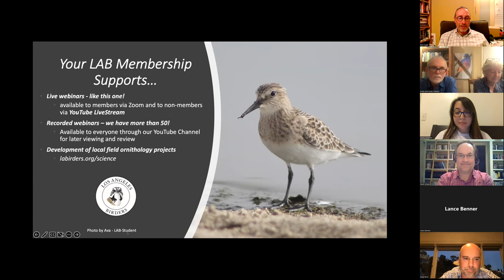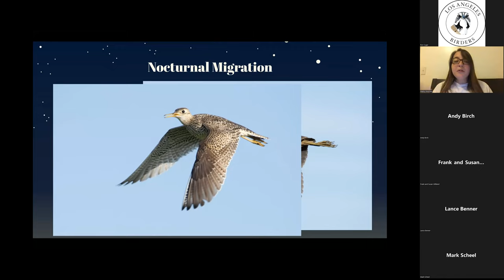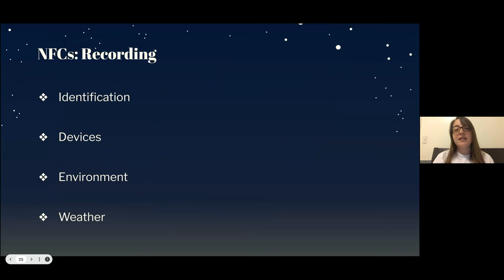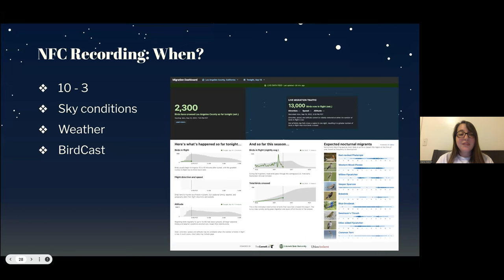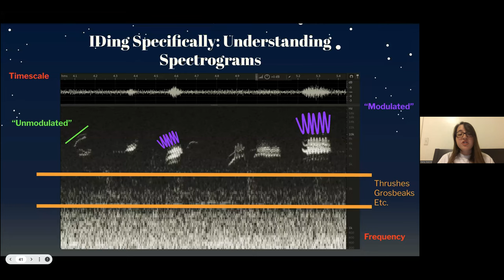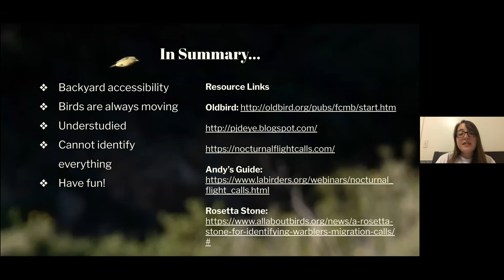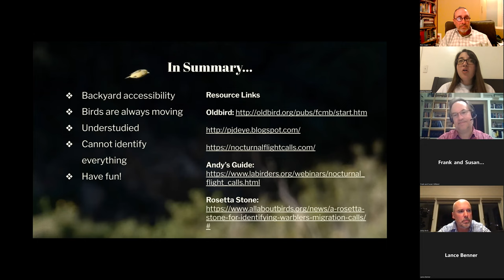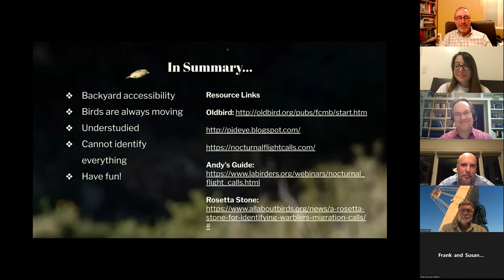Nocturnal Flight Calls with Marky Mutchler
Nocturnal Flight Calls
Marky Mutchler

With fall migration well underway, many birders are diligently tracking birds’ movements at night. That’s right, at night! Birders all over the world are tuning in at night and listening to the unseen migration — often right over their homes. On a good night it may be possible to hear hundreds of thrushes passing over while searching for them in the daylight hours may only turn up a few.

Join us as expert in the field of night flight calls, Marky Mutchler, introduces us to the world of identifying birds by their nocturnal flight calls and gives us the nuts and bolts of nocturnal flight call recording. It is sure to be a captivating and enlightening experience!